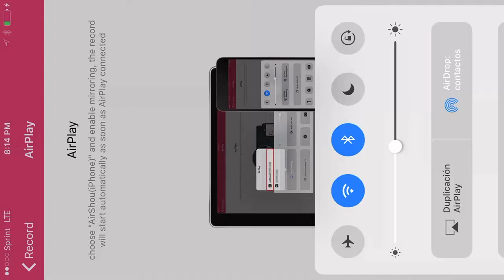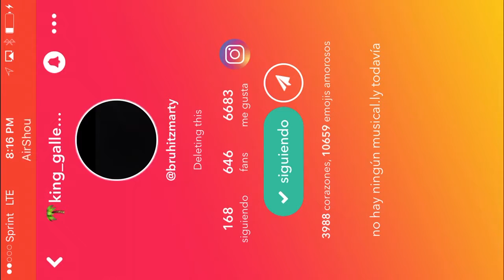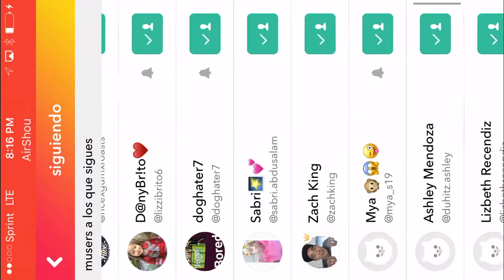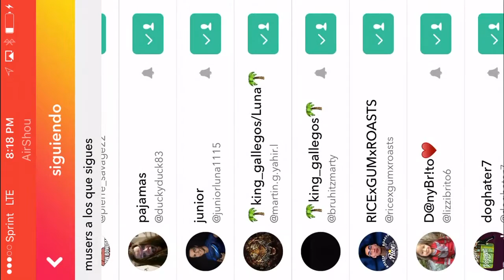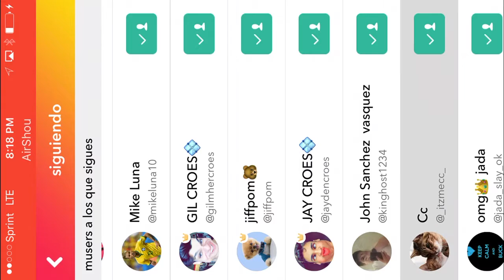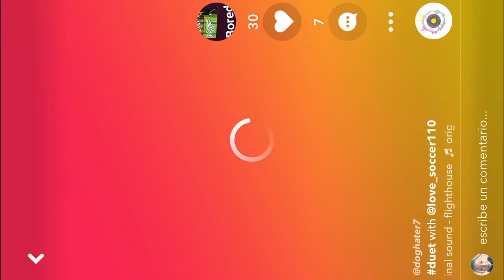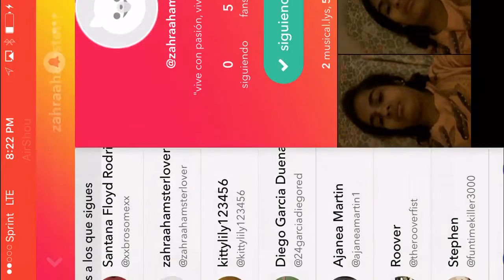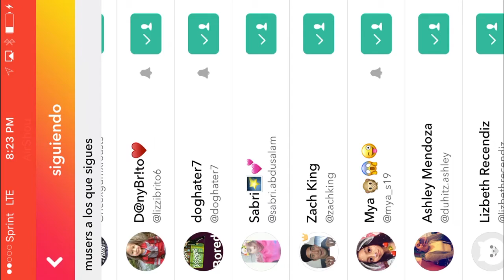The cringiest Musicaly's Ever! WARNING!